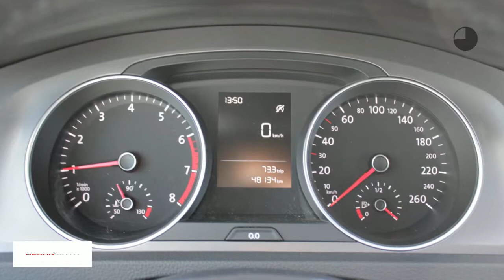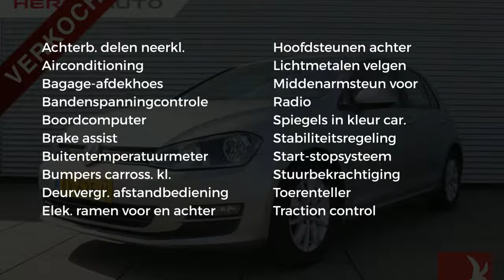Volkswagen Golf 1.0 TSI Trendline | 116PK | Lichtmetaal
Gem. verbruik: 4,0 l/100km
Verbruik stad: 5,0 l/100km
Verbruik snelweg: 3,0 l/100km
Emissie: 99,0 g/km
Energielabel: A

Merk: Volkswagen
Model: Golf
Type: 1.0 TSI Trendline | 116PK | Lichtmetaal
Bouwjaar: 2017
Vermogen: 116 kW
Cilinderinhoud: 999 cc
Aantal cilinders: 3
Brandstof: benzine
Uitstootklasse: euro 6
Transmissie: handgeschakeld
Gewicht (leeg): 1.132 kg
Max trekgewicht: 1.000 kg
Carrosserievorm: hatchback (5 drs)
Kleur: grijs

Accessoires:
* Achterbank neerklapbaar (ongelijke delen)
* Afdekscherm bagageruimte
* Airbag bestuurder
* Airconditioning
* Bandenspanningscontrole
* Boordcomputer
* Buitenspiegels in carrosseriekleur
* Buitentemperatuurmeter
* Hoofdsteunen achter
* Lichtmetalen velgen
* Middenarmsteun voor
* Radio
* Start/Stp systeem
* Stuurbekrachtiging
* Toerenteller
* Traction control
* NAP
* Energielabel A
Omschrijving:
Zeer nette Golf met de comfortabele en zuinige 1.0 TSI motor.Dit betreft een rijklaarprijs, dus inclusief afleverkosten en 6 maanden BOVAG, Das Welt of Audi Selectie Plus garantie. Bij ons kunt u zelf kiezen hoe u een auto afgeleverd wil hebben. Vraag naar de voorwaarden. Voor meer informatie over occasions kunt u contact opnemen met Jeroen Brink of Tim Janssen op 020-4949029. Voor nieuwe Auto's kunt u contact opnemen met Ron Vlaanderen Oldenzeel 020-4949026 of met Edwin Keur 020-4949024. In verband met de indeling van het pand verzoeken wij u om even te bellen als u wilt komen proefrijden. Ofschoon wij deze website met de grootst mogelijke zorg bijhouden behouden wij het recht voor op verkeerde uitvoeringen of verkeerde uitrusting niveaus. Wij zijn officieel VW & Audi dealer.

Aanbieder: